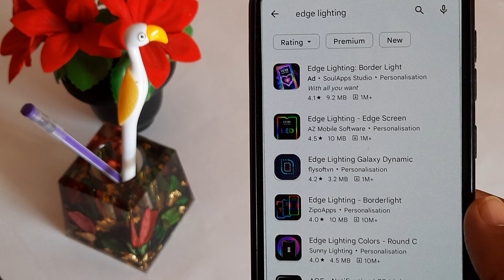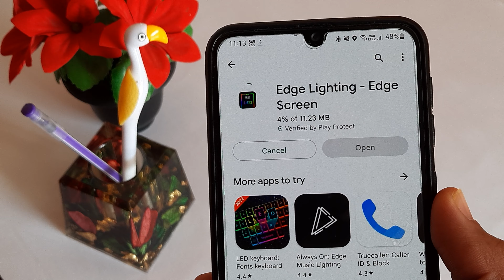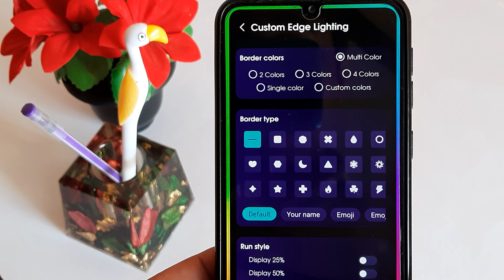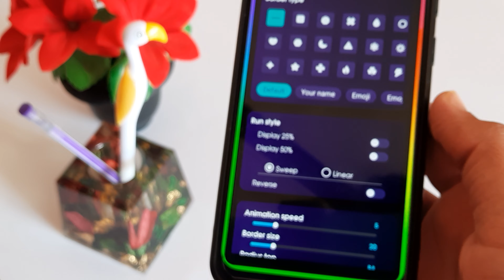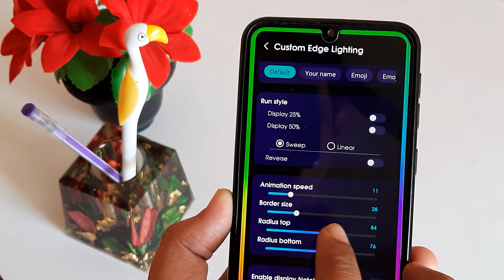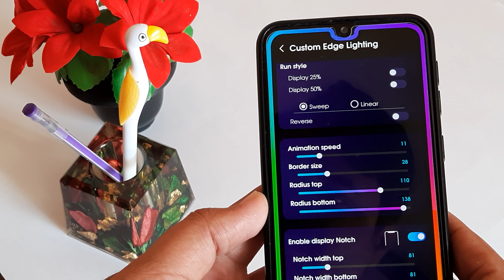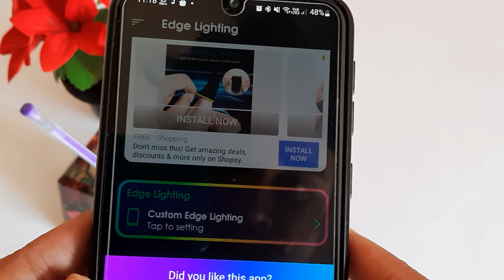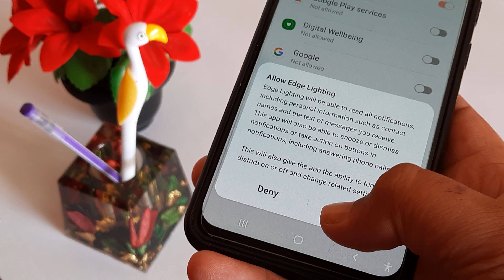Enable Edge Lighting OneUI 5 | All Android Devices Features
Enable OneUI 5 Edge Lighting | All Android Devices Features

You're Queries 👇

edge lighting
samsung edge lighting
samsung's edge lighting effect for any android
apply edge lighting on any android device like poco
edge lighting feature
how to enable edge lighting on any android device
led notification for any android device
edge lighting app for android
how to enable edge lighting
realme edge lighting feature
how to get edge lighting on any android devices
enable led notification icon on android
new features